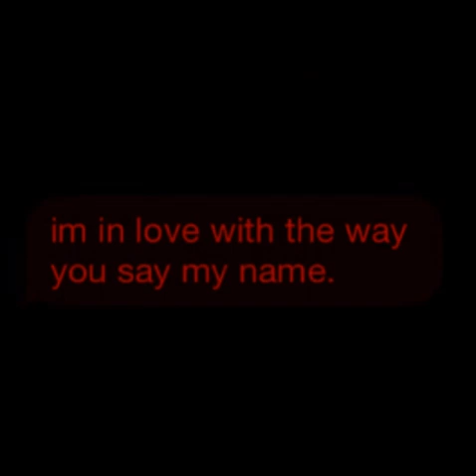。*.•♡“𝓒𝓻𝓪𝔃𝔂 𝓲𝓷 𝓛𝓸𝓿𝓮。” ♡•.*。Yandere Subliminal 𝐋𝐈𝐒𝐓𝐄𝐍 𝐎𝐍𝐂𝐄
.•。* 𝕋𝕙𝕒𝕥 𝕆𝕟𝕖 𝕊𝕖𝕔𝕣𝕖𝕥 𝔹𝕒𝕜𝕖𝕣𝕪 𝕚𝕟 𝕪𝕠𝕦𝕣 𝔸𝕝𝕝𝕖𝕪𝕨𝕒𝕪 𝕚𝕤 𝕆𝕡𝕖𝕟 * .•。
𝓥𝓪𝓵𝓮𝓷𝓽𝓲𝓷𝓮’𝓼 𝓓𝓪𝔂 𝓲𝓼 𝓼𝓸 𝓻𝓸𝓶𝓪𝓷𝓽𝓲𝓬。。。𝓗𝓮𝓻𝓮’𝓼 𝓶𝔂 𝓰𝓲𝓯𝓽 𝓽𝓸 𝔂𝓸𝓾 ! ♡

𝘗𝘖𝘞𝘌𝘙𝘍𝘜𝘓 𝘍𝘖𝘙𝘊𝘌𝘋 𝘚𝘜𝘉𝘓𝘐𝘔𝘐𝘕𝘈𝘓!!
𝐋𝐈𝐒𝐓𝐄𝐍 𝐎𝐍𝐂𝐄

𝕆𝕟𝕔𝕖 𝕒𝕘𝕒𝕚𝕟, 𝕥𝕙𝕚𝕤 𝕤𝕦𝕓𝕝𝕚𝕞𝕚𝕟𝕒𝕝 𝕚𝕤 𝕍𝔼ℝ𝕐 𝕡𝕠𝕨𝕖𝕣𝕗𝕦𝕝! 𝐋𝐈𝐒𝐓𝐄𝐍 𝐎𝐍𝐂𝐄! ℕ𝕠 𝕞𝕠𝕣𝕖!𝕀’𝕧𝕖 𝕤𝕙𝕠𝕣𝕥𝕖𝕟𝕖𝕕 𝕚𝕥 𝕒𝕤 𝕨𝕖𝕝𝕝 𝕓𝕖𝕔𝕒𝕦𝕤𝕖 𝕀 𝕡𝕦𝕥 𝕚𝕟 𝕊𝕆 𝕄𝕌ℂℍ 𝕊𝕌𝔾𝔸ℝ 𝕚𝕟𝕥𝕠 𝕥𝕙𝕚𝕤.

This subliminal is literally based off of the song, ‘Crazy in Love’。This is also to get KIDNAPPED by your Yandere !!

𝐋𝐈𝐒𝐓𝐄𝐍 𝐎𝐍𝐂𝐄 !!!

This is unisex

𝙃𝙚𝙧𝙚’𝙨 𝙮𝙤𝙪𝙧 𝙨𝙬𝙚𝙚𝙩𝙨:

* Your Yandere is ur desired person/manifestation/other
* They kidnap u
* They are crazy in love with u
* Treats u as tho u r theirs
* Treats u however u desire
* Often punished by them however u desire
* They go to extreme lengths to have u
* They would do anything to have u
* They love EVERYTHING about u
* They r immune to judging u
* They have ur desired behaviour
* Often ties u up
* Loves to tie u up
* They love it when u r vulnerable to them
* They also chain u up
* They gag + blindfold u
* Sexually touches u however u desire
* Live with them
* They feel high just by thinking of u, touching u (even non sexually) + hugging u
* They are extra affectionate towards u
* Always hug u at night and listens to ur emotions
* They care for u
* They are extremely skilled at fighting
* They protect u
* They always kiss u
* Police can’t catch them
* They r good at keeping their Yandere side a secret/obsession a secret
* They r obsessed + infatuated + obsessed with u
* They are LITERALLY crazy in love with u
* Family senses that u r safe + they can’t find out where ur yandere lives + they aren’t worried about ur disappearance
* It’s hard to escape ur yanderes house
* They r rich
* Scary when angry
* They love punishing u however u desire
* OVERNIGHT RESULTS
* You will also have full belief in this subliminal
* And the rest of your life is up to you。。。
* DESIRED LIFE + SCENARIOS
* Permanent results
* + MORE ♡
(These aren’t the affirmations because you can’t add ‘will’, ‘not’ and ‘can’t’. These are just a summary of the affirmations)

𝕋𝕙𝕖𝕣𝕖’𝕤 𝕞𝕠𝕣𝕖 𝕤𝕨𝕖𝕖𝕥𝕤 𝕙𝕚𝕕𝕕𝕖𝕟 𝕚𝕟 𝕥𝕙𝕖 𝕤𝕦𝕓𝕝𝕚𝕞𝕚𝕟𝕒𝕝, 𝕚𝕥’𝕤 𝕒 𝕤𝕦𝕣𝕡𝕣𝕚𝕤𝕖! ^ - ^
𝕋𝕙𝕚𝕤 𝕚𝕤 𝕒 𝕗𝕠𝕣𝕔𝕖𝕕 𝕤𝕦𝕓𝕝𝕚𝕞𝕚𝕟𝕒𝕝 𝕓𝕥𝕨, 𝕤𝕠 𝕥𝕙𝕒𝕥 𝕞𝕖𝕒𝕟𝕤 𝕪𝕠𝕦 𝕔𝕒𝕟’𝕥 𝕓𝕝𝕠𝕔𝕜 𝕠𝕦𝕥 𝕒𝕟𝕪 𝕒𝕗𝕗𝕚𝕣𝕞𝕒𝕥𝕚𝕠𝕟𝕤. 𝕋𝕙𝕚𝕤 𝕤𝕦𝕓𝕝𝕚𝕞𝕚𝕟𝕒𝕝 𝕚𝕤 𝕗𝕠𝕣𝕔𝕖𝕕 𝕤𝕠 𝕥𝕙𝕖 𝕣𝕖𝕤𝕦𝕝𝕥𝕤 𝕔𝕒𝕟 𝕔𝕠𝕞𝕖 𝕄𝕌ℂℍ 𝕗𝕒𝕤𝕥𝕖𝕣.

Subliminal requests are not open unfortunately !

𝙄𝙩’𝙨 𝙟𝙪𝙨𝙩 𝙖 𝙗𝙞𝙩 𝙤𝙛 𝙨𝙪𝙜𝙖𝙧。。。